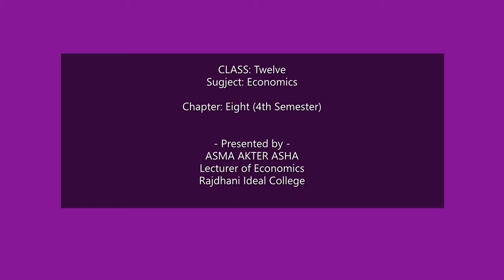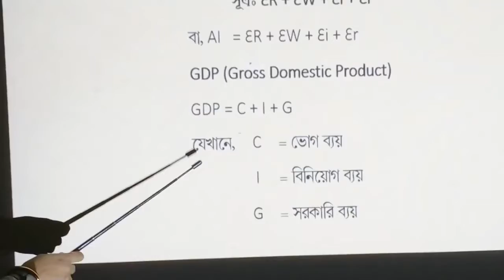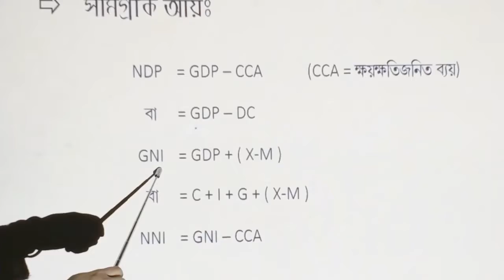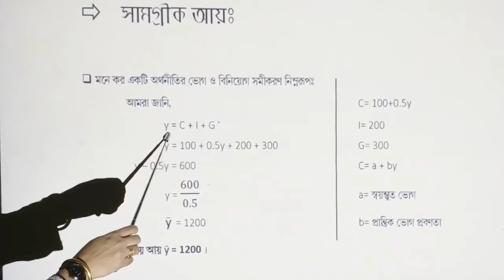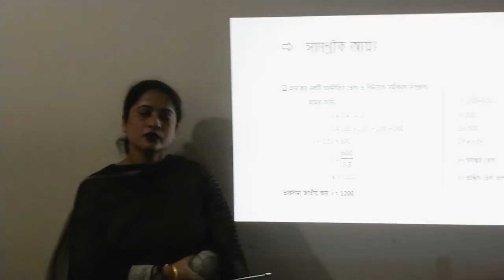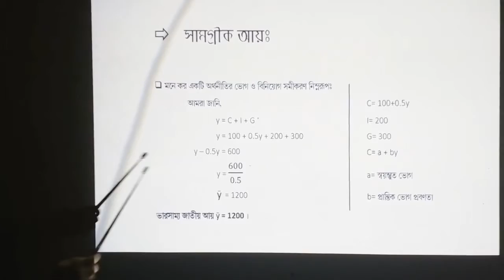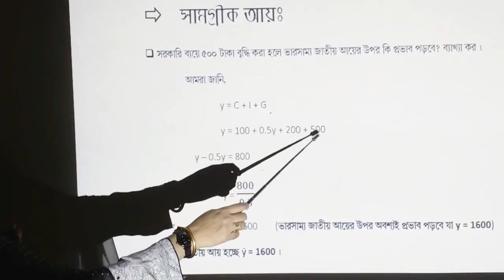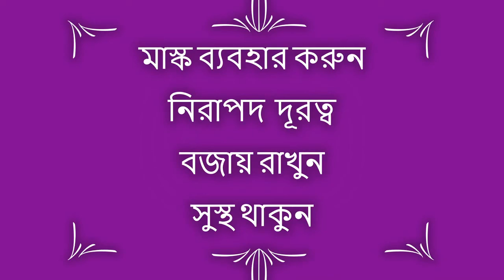Aggregate Income IIMath